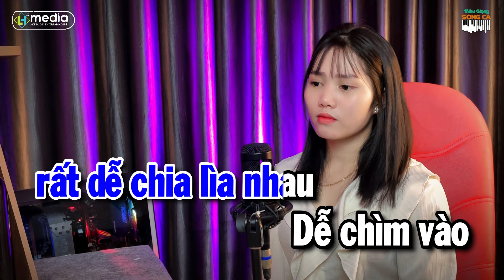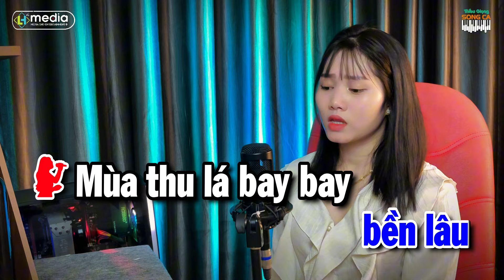Karaoke Em Về Kẻo Trời Mưa ➤ Song Ca Cùng Bích Ngọc ➤ Karaoke Thiếu Giọng Nam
© Bản quyền ca khúc thuộc về HL Media Entertainment Vietnam
© Copyright by HL Media Entertainment Vietnam ☞ Do not Reup